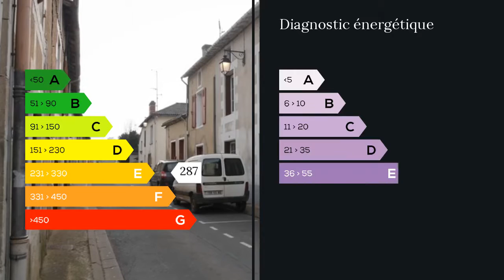A vendre - Maison/villa - Liguge (86240) - 4 pièces - 65m²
LIGUGE: Maison de bourg 65 M² habitables : entrée, Cuisine indépendante, salon, A l'étage 2 chambres + 1 mansardée. Salle de Bains, Grenier. jardinet non attenant. Idéal 1er achat ou investisseur. Agent commercial indépendant du réseau national clairimmo Maxihome N° RSAC : 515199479 - Ville du greffe : RSAC POITIERS